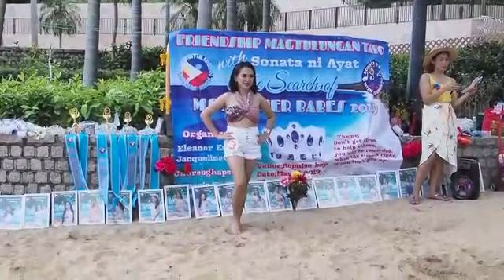Ms summer Babes Hk 1st Cotegory